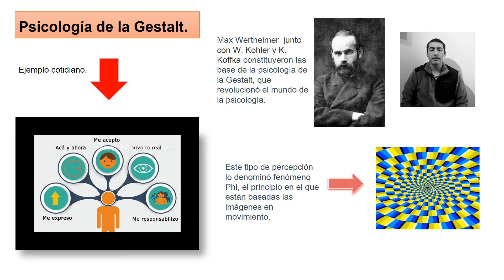Introducción a la psicología - Psicología de la gestalt II